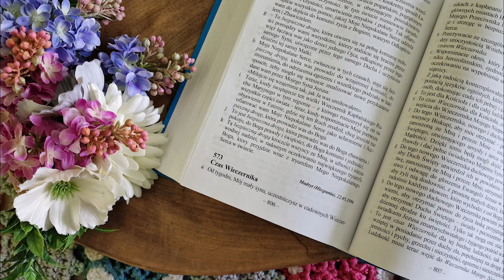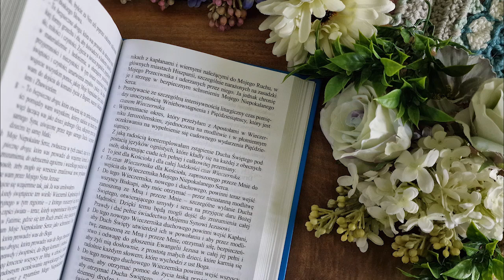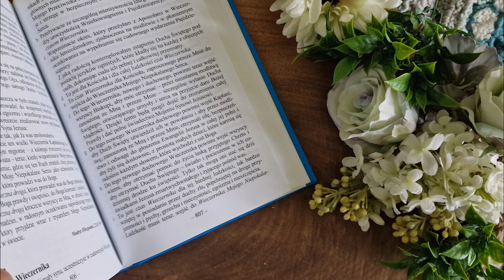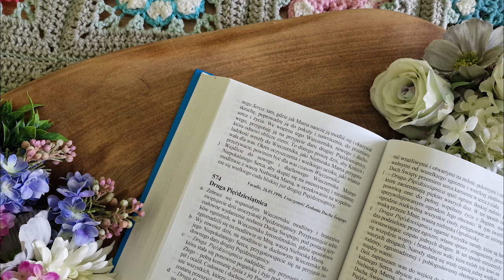Proroctwa Maryi na czas próby Kościoła i świata | Ks. Gobbi [573] CZAS WIECZERNIKA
"Do tej duchowej Świątyni niosę całą ludzkość, tak oddaloną od Boga, już niezdolną kochać, zwiedzioną przez błędy i uczynioną niewolnicą zła, nieuporządkowanych namiętności i grzechu. W niej szatan właśnie ustanowił swoje panowanie. W tej duchowej Świątyni Mojego Niepokalanego Serca przygotowuję całkowity powrót ludzkości do Pana, drogą nawrócenia i pokuty, przemiany serca i życia."